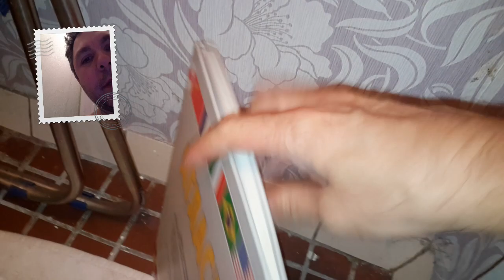ОБЗОР НА ТУАЛЕТ